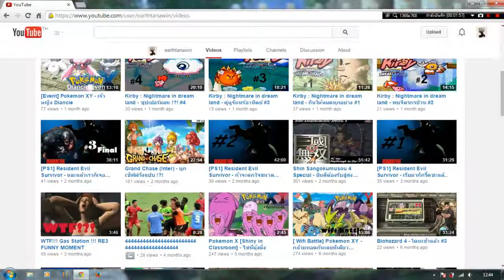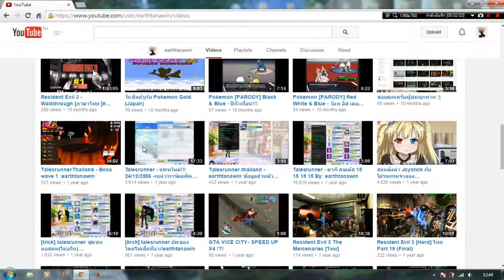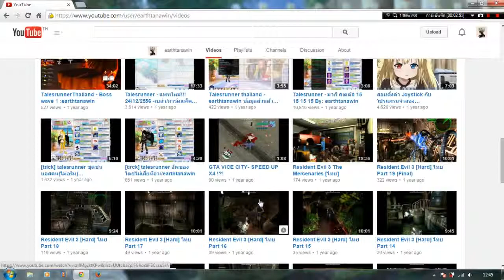Resident Evil 3 Nemesis - New Project (พูดถึงคลิปเก่าและคลิปใหม่)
อาจจะพูดติดๆขัดๆนิดนึงนะครับ (พูดสด)
คลิปนี่จะมาพูดถึงคลิป Resident Evil 3 ที่เคยเล่นไปครับ